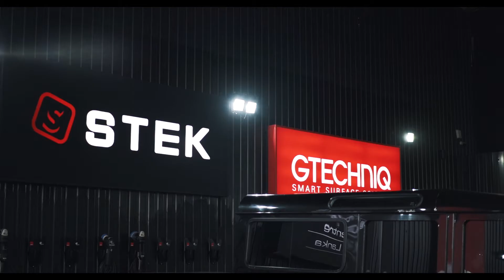The Pink Auto Shop is proud to collaborate with world-renowned Bigfoot Car Detailing Centre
The Pink Auto Shop is proud to collaborate with world-renowned Bigfoot  Car Detailing Centre as it marks the first-ever international venture in the Auto Detailing industry of Sri Lanka.

Bigfoot Detailing Centre Sri Lanka is the official partner of Rupes S.P.A Milan Italy, and the strategic partner of the Bigfoot Detailing Centre franchise program.

As we take it to the next level, The Pink Auto Shop together with Bigfoot Centre will constantly strive to offer the Sri Lankan car enthusiast, the most advanced auto detailing and protection experience on a global level.

While this is definitely a feather in our cap, we are pleased to state our other global brand collaborations as follows.

Our strategic partnership with Getechniq UK would give customers the world’s first 10H ultra ceramic coating experience.

STEK USA is a premium film solution provider which revolutionized Paint Protection Film(PPF) and window film industry with their innovative product range.

Jaxwax USA provides a wide array of best car care products for professional detailing and car lovers.

Visit and explore the world-class experience of professional car detailing.